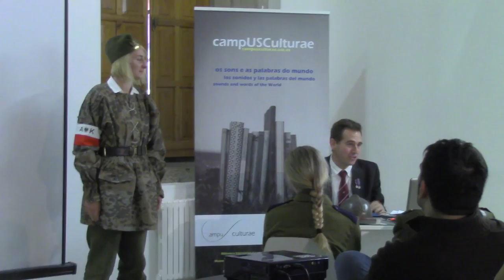Resistencia polaca al nazismo y al comunismo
Un fragmento de la conferencia "La mujer en la lucha por la libertad", de Alberto Gómez Trujillo, presidente de la Asociación Histórico-Cultural Poland First to Fight, en la Universidad de Santiago de Compostela el sábado 7 de noviembre de 2015.

El conferenciante presenta a recreadoras con uniformes del Armia Krajowa, el principal grupo de la resistencia polaca a la ocupación nazi durante la Segunda Guerra Mundial, y de los Żołnierze Wyklęci (Soldados Malditos), la resistencia polaca a la ocupación soviética del país tras la guerra. En concreto, la segunda recreadora lleva un uniforme de enfermera de Wolność i Niezawisłość (WIN, Libertad e Independencia), sucesora del Armia Krawjowa.